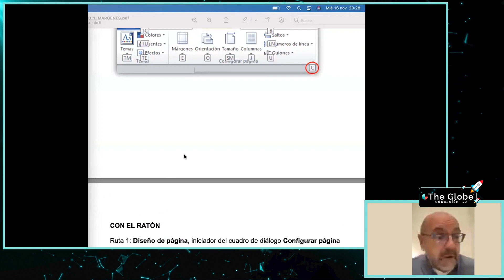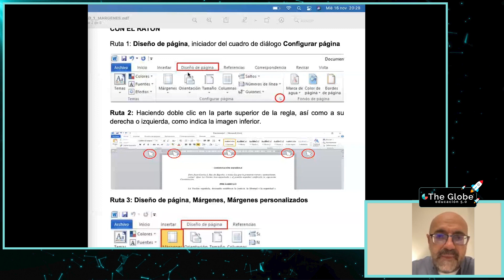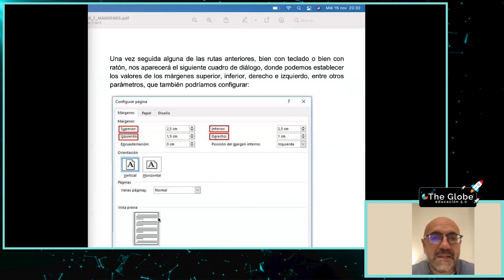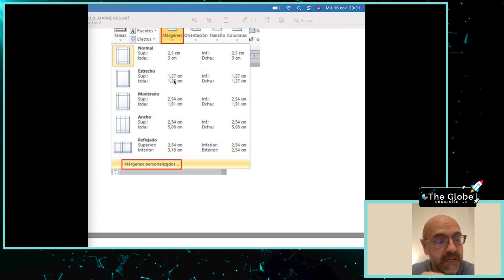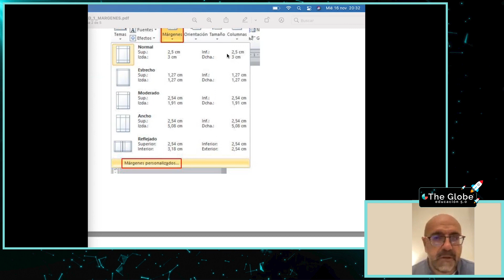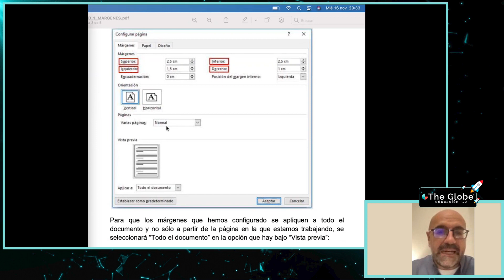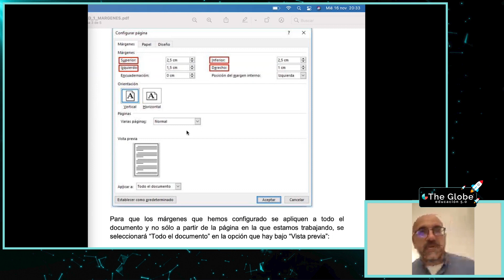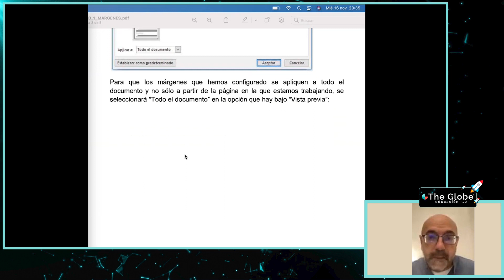Ejercicio de WORD PARA OPOSICIONES 📄 Parte 2 | The Globe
Prepara el ejercicio de Word para tu oposición 🚀 Te traemos una clase de word 2010 para oposiciones, con nuestro preparador Javier Toro 🔝

Da un salto de calidad en tu preparación de la parte de informática ✅ incluida en nuestros cursos de oposiciones